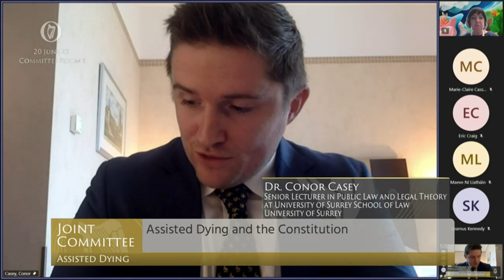Deputy Gino Kenny- speech from 20 Jun 2023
Joint Committee on Assisted Dying